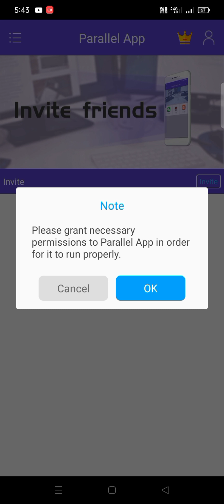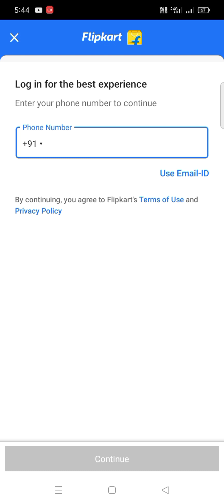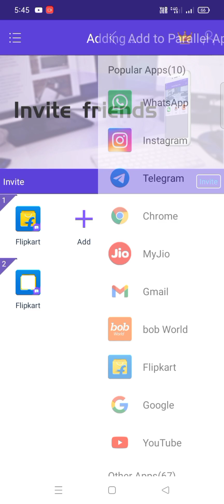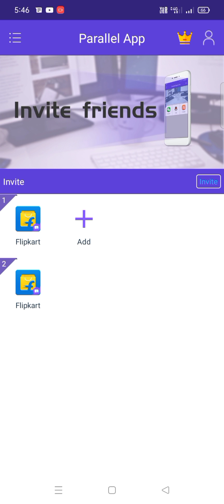How to create unlimited Flipkart account|Flipkart clone kaice banay|TheTrackUnboxer.